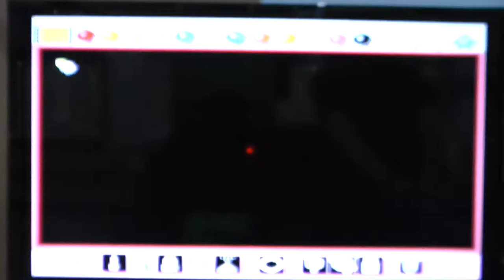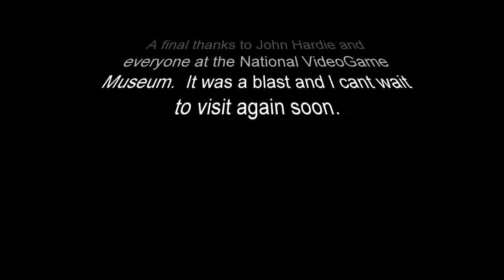Interview with John Hardie - Director/Owner at the National VideoGame Museum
One of the owners of the National VideoGame Museum, John Hardie, took a few minutes to answer some questions about the museum and video games in general.

**Contra sound belongs to Konami**